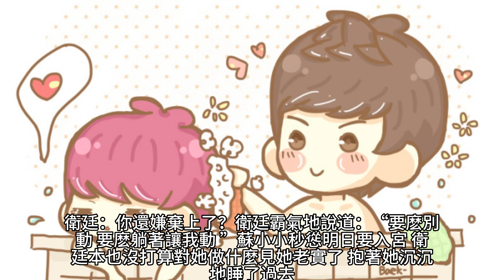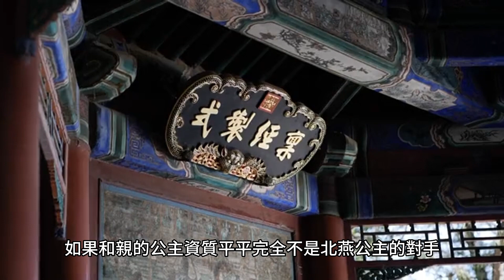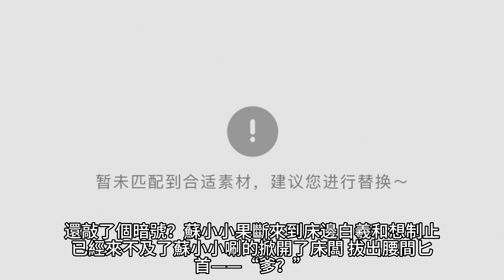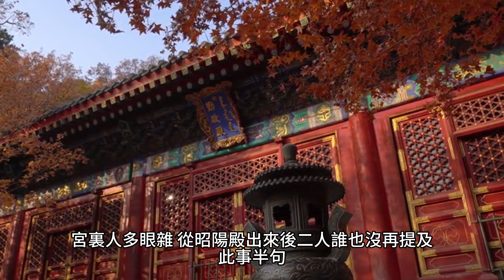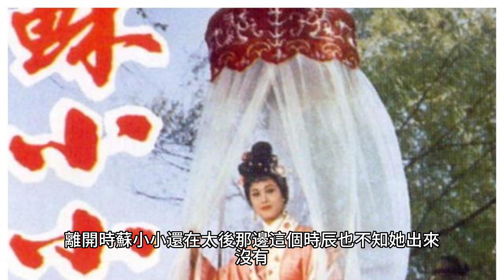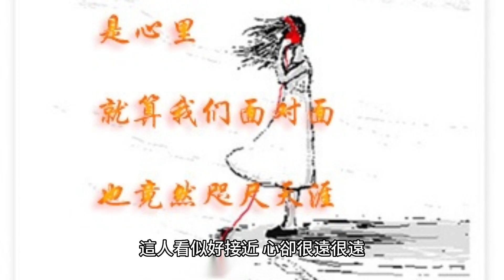{將軍，夫人喊你種田了} 492~498章 有聲字幕小說